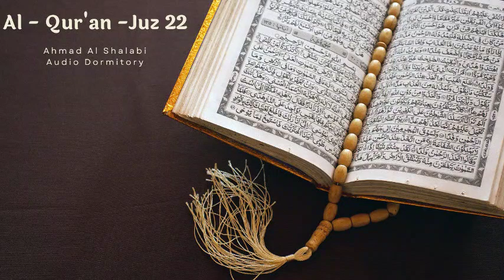Al-Quran Juz 22 : The Beautiful Sound of Quran Reading by Ahmad Al Shalabi: A Spiritual Experience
Listen to the mesmerizing recitation of Quran verses by Ahmad Al Shalabi, a renowned Quranic scholar and reciter. Discover the beauty and power of Quranic sound, as it transports you to a state of peace, reflection, and connection with the divine.

Intro:

Assalamu alaikum, peace be upon you, dear viewers. In this video, we will explore the beautiful sound of Quran reading by Ahmad Al Shalabi, a gifted reciter who has dedicated his life to the study and transmission of Quranic knowledge. We will listen to some of his most moving recitations and reflect on the beauty and power of Quranic sound.

Section 1: Who is Ahmad Al Shalabi?

Ahmad Al Shalabi is a well-known Quranic scholar and reciter from Jordan. He was born in 1976 in Irbid, a city known for its rich cultural and intellectual heritage. From an early age, Ahmad showed a deep interest in Quranic studies and memorized the entire Quran by the age of 12. He then pursued his studies at the Islamic University of Madinah, where he received a bachelor's degree in Islamic studies and a master's degree in Quranic exegesis.

Ahmad's passion for Quranic recitation and his talent for it soon became evident, and he started to participate in Quranic competitions and events. His beautiful voice, clear pronunciation, and emotional expression won him many awards and accolades. He also began to teach Quranic sciences and recitation to students and scholars, both in Jordan and abroad.

Today, Ahmad Al Shalabi is recognized as one of the most distinguished Quranic reciters of our time. He has recorded several albums of Quranic recitation, which are widely popular among Muslims all over the world. He also leads congregational prayers in the Grand Mosque of Amman, and delivers lectures and sermons on Quranic topics.

Section 2: The Beauty of Quranic Sound

One of the most remarkable aspects of Quranic recitation is its beauty of sound. The Quran, revealed in the Arabic language, is a masterpiece of eloquence and harmony. Its verses are arranged in a rhythmic and melodic pattern that creates a unique musical style. The sound of Quranic recitation, therefore, is not just a means of conveying the message of the Quran, but also a source of aesthetic pleasure and emotional impact.

Ahmad Al Shalabi is known for his ability to capture the beauty of Quranic sound and convey it to his listeners. His voice has a soothing and captivating quality that draws the listener into the recitation. He uses a range of vocal techniques, such as modulation, intonation, and articulation, to bring out the different shades of meaning in the Quranic verses. He also adds his own emotional interpretation to the recitation, which adds to its depth and impact.

Listening to Quranic recitation by Ahmad Al Shalabi is a spiritual experience that can evoke a range of emotions in the listener. It can bring a sense of peace, calmness, and serenity, as well as a feeling of awe and reverence for the divine. It can also inspire a desire to reflect on the meaning of the Quranic verses and to connect with their message.

Al-Quran Juz 4 : The Beautiful Sound of Quran Reading by Ahmad Al Shalabi: A Spiritual Experience

Al-Quran Juz 5 : The Beautiful Sound of Quran Reading by Ahmad Al Shalabi: A Spiritual Experience

Al-Quran Juz 6 : The Beautiful Sound of Quran Reading by Ahmad Al Shalabi: A Spiritual Experience

Al-Quran Juz 7 : The Beautiful Sound of Quran Reading by Ahmad Al Shalabi: A Spiritual Experience

Al-Quran Juz 8 : The Beautiful Sound of Quran Reading by Ahmad Al Shalabi: A Spiritual Experience

Al-Quran Juz 9 : The Beautiful Sound of Quran Reading by Ahmad Al Shalabi: A Spiritual Experience

Al-Quran Juz 10 : The Beautiful Sound of Quran Reading by Ahmad Al Shalabi: A Spiritual Experience

Al-Quran Juz 11 : The Beautiful Sound of Quran Reading by Ahmad Al Shalabi: A Spiritual Experience

Al-Quran Juz 12 : The Beautiful Sound of Quran Reading by Ahmad Al Shalabi: A Spiritual Experience

Al-Quran Juz 13 : The Beautiful Sound of Quran Reading by Ahmad Al Shalabi: A Spiritual Experience

Al-Quran Juz 14 : The Beautiful Sound of Quran Reading by Ahmad Al Shalabi: A Spiritual Experience

Al-Quran Juz 15 : The Beautiful Sound of Quran Reading by Ahmad Al Shalabi: A Spiritual Experience

Al-Quran Juz 18 : The Beautiful Sound of Quran Reading by Ahmad Al Shalabi: A Spiritual Experience

Al-Quran Juz 19 : The Beautiful Sound of Quran Reading by Ahmad Al Shalabi: A Spiritual Experience